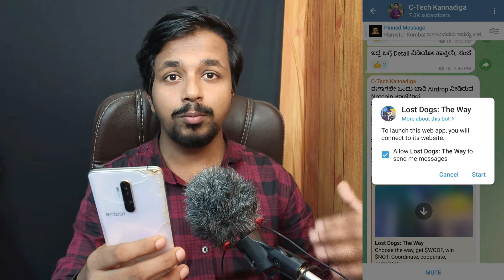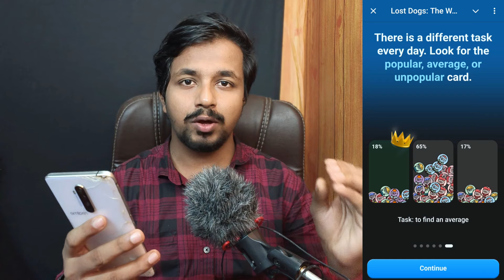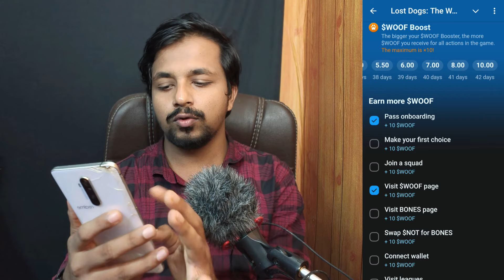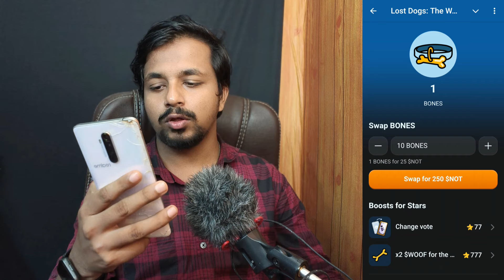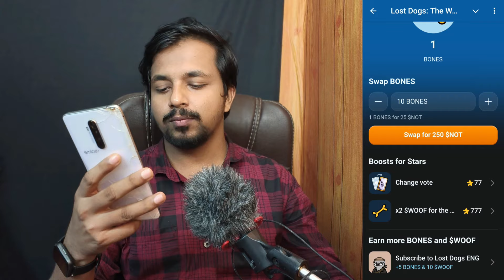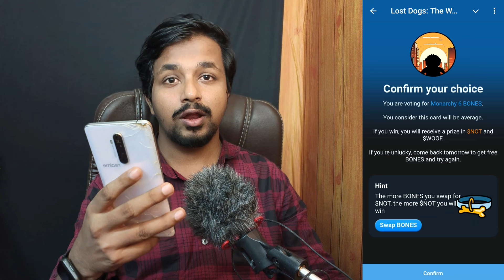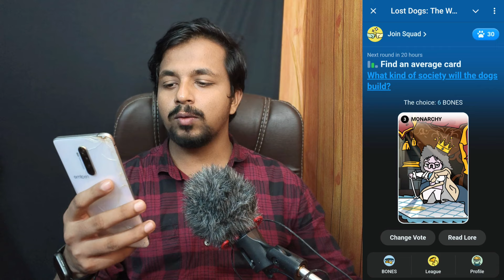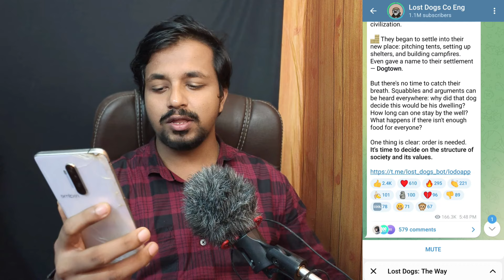ಎಲ್ಲರೂ ಫ್ರೀ Earning ಮಾಡಿಕೊಳ್ಳಿ | lost dogs notcoin explained | lost dogs the way bot in Kannada